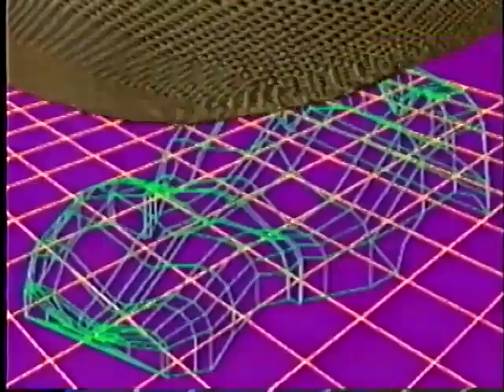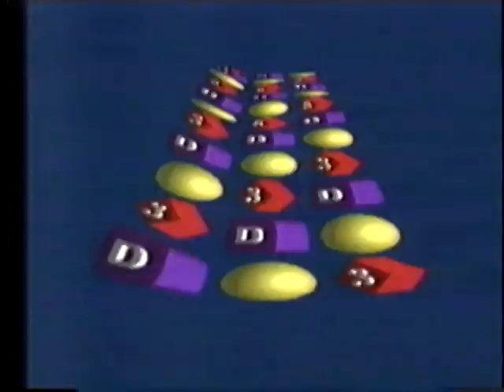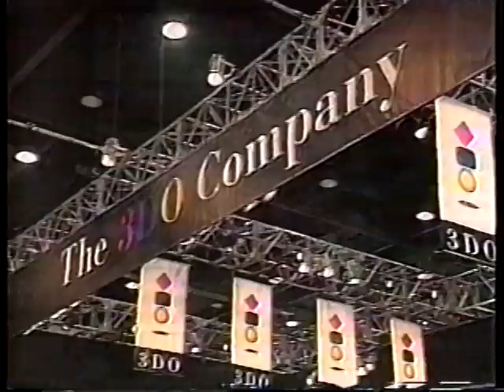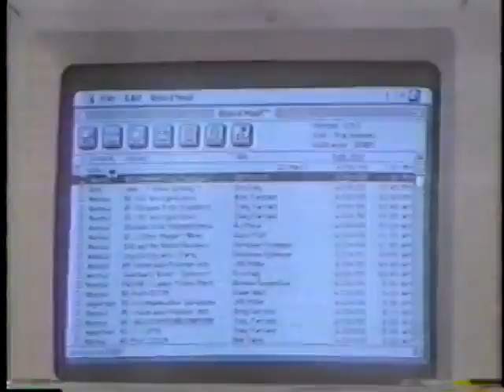3DO Update II VHS - Full Tape - 1993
The 3DO Update II was a promotional video tape given out to licensees and press members prior to the launch of the 3DO console in 1993.

Includes:

Short Videos of Games
Panasonic Sales Promo
1993 CES Summer 3DO Press Conference
Various TV Segments highlighting the 3DO

Credit to the Internet Archive